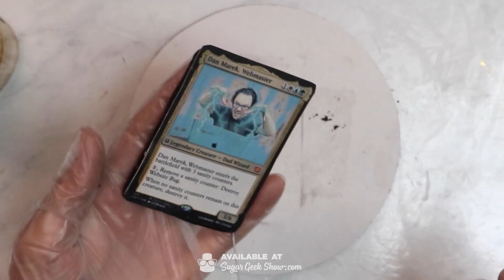NEW ONLINE COURSE - Magic: The Gathering Cake - On Sugar Geek Show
My wonderful husband Dan is really into Magic: The Gathering. So much so, that I decided to make him his very own custom edible Magic card for his birthday. This new online course features making a custom edible playing card, sculpting a magician's hand, making glowing edible colored orbs, and a beautiful golden fault line cake!